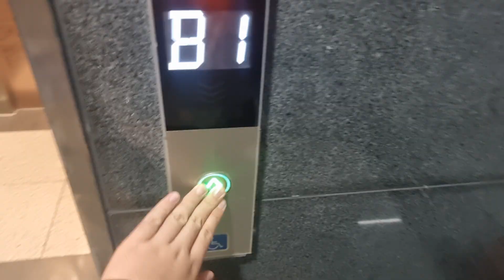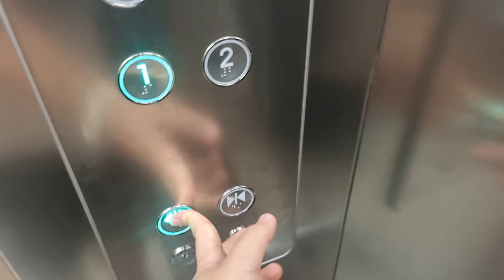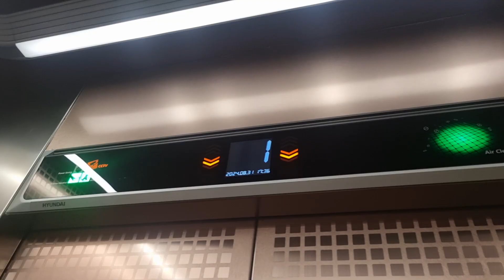[2019 WBSS2] 경기도 부천시 원미구 수도로 194(도당동) 중앙블리체 현대엘리베이터 탑사기 (1.2라인)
이 엘리베이터는 문이 앞뒤로 되어 있으며, 내리막 도중 6층에 승객탑승한것과 제 얼굴이 보인 점 양해바랍니다.

* 버스시간때문에 문닫힘 장면은 생략했습니다.

* 여기는 로비폰이 설치되어 있거나 내부에 CCTV가 설치되어 있으니 탑사시 주의하십시오.

중앙블리체 되시겠습니다.

-- [건물 소개] --
도당사거리.도당중학교 버스정류장 건너편에 위치한 단독동짜리 아파트. 이곳 옛날에는 2층짜리 빌딩에 공인중개사와 부품, 공사, 통신, 랩핑 등이 입점했었다가 2017년 말에 철거하고 1년 반동안 공사를 하여 2019년 여름에 단독동짜리 신축아파트로 탄생하였습니다. 다만 단독동이자 각 라인별로 1.2라인과 3.4라인이 있고, 로비는 후문입구와 정문입구랑 같이 있다는 것이죠.

2019년 5월 말에 설치된 현대엘리베이터 WBSS2가 각 라인에 1대씩 설치하여 2대가 설치되었우며, 역시나 현대에서도 계속계속 볼수있는 뉴와이저 트림이네요.

확실히 특이한게 단독동짜리에 관통형으로 설치되었다는 점이 특징입니다. 뉴와이저 브론즈 트림이 적용되었으며 1층은 1층과 1R층으로 구별되어 있다는 점이 특징이고, B1층은 주차장이 뒤에 있어서 B1층은 뒷문이 열린다는 것이죠. 그치만 내부조명도 은근 어두웠으며, 속력도 역시나 90m/min으로 빠른 모습을 보여주네요.

여기도 확실히 승차감은 좋았으며, 운행중에 약간의 권상기 소음은 있으나 크게 거슬리지는 않았어요. 신축분이라서 그런것만큼도 역시나 깔끔한 것을 발휘하지 못하네요. 그 외에는 나쁘지 않으니 잘 굴러가길 바랍니다.

2019년 5월 24일 설치, 현대엘리베이터 WBSS2
2024년 8월 31일 17시 18분 촬영

승강기번호(ID) : 2208-441

건물용도 : 공동주택-분양
위치 : 경기도 부천시 원미구 수도로 194(도당동)

설치장소 : 1-1(1호기)
제조업체 : 현대엘리베이터(주)
권상제어방식 : 로프식-VVVF
설치일자/최초설치일자 : 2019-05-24/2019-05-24
종류 : 장애인용
운행구간 : B1 ~ 11
정원 및 적재하중 : 15 / 1000 kg
정격속력 : 90m/min (5.4km/h / 1.50m/s)
층표시기 : 세그먼트 TFT (승장) / STN-LCD(내부)
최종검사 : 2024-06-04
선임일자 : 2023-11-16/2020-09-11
보수업체 : 대영엘리베이터(주)
모델명 : WBSS2

*평가
승강기 관리상태 : A-
디자인&내장재 : A
버튼 : A
층표시기 : A+
알림음 및 안내방송 : A
승차감 : A+